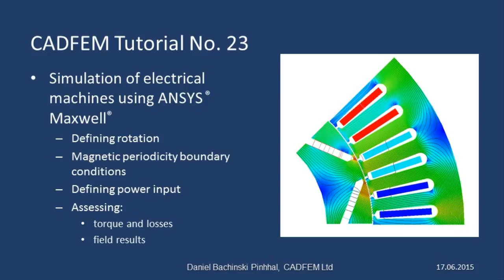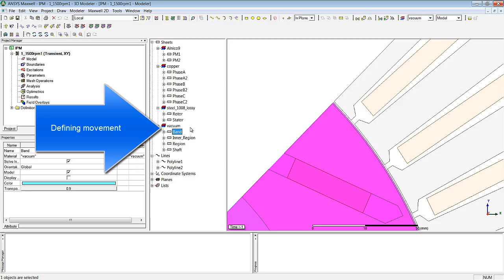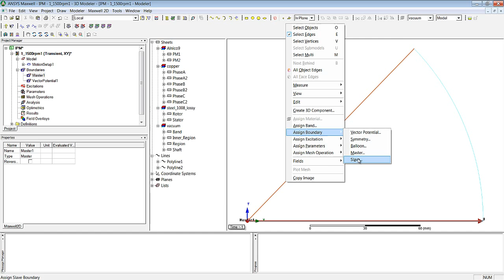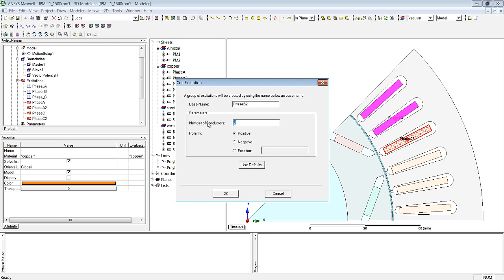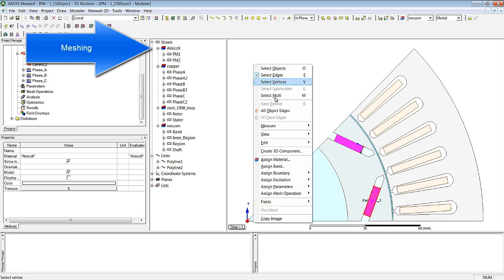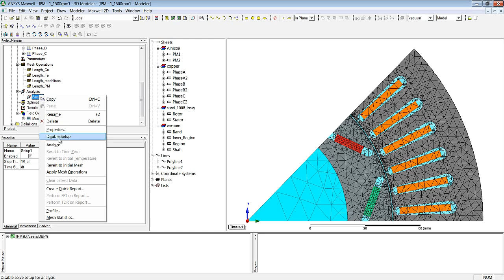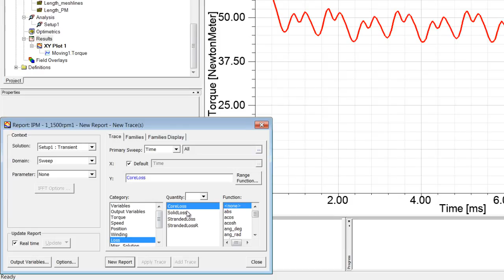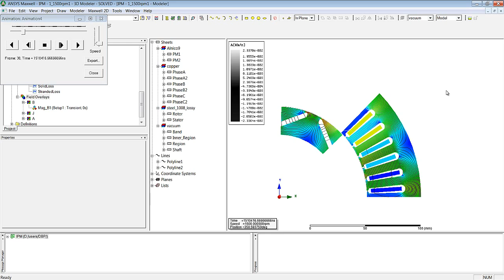CADFEM Tutorial No.23 - Simulation of electrical machines using ANSYS® Maxwell®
This CADFEM ANSYS® tutorial deals with simulation of permanently activated machines using ANSYS® Maxwell®. The tutorial employs easily comprehensible steps in order to demonstrate how a simulation model is configured in ANSYS.